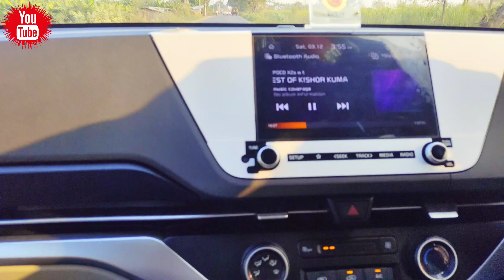चले ससुराल।पार्टी होगी 3 दिन लगातार The party will be for 3 days continuously